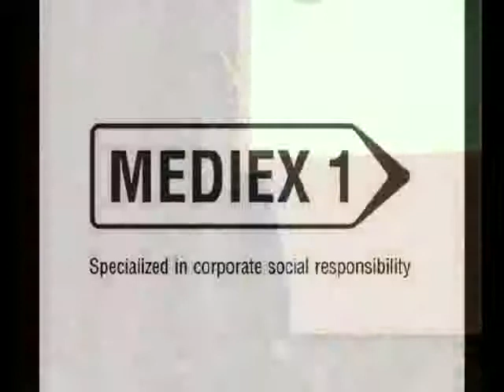Bert Karlsson about how you can benefit from negative events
Bert Karlsson about how you can benefit from negative events (Swedish)

Posted by Mediex PR - Specialized in Corporate Social Responsibility